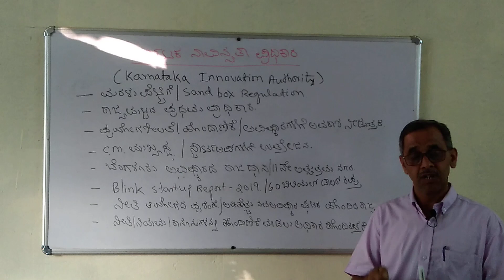IAS KAS 2020 - ಕರ್ನಾಟಕ ನಾವೀನ್ಯತೆ ಪ್ರಾಧಿಕಾರ 2019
TOPPER FAMOUS GANESH HEGDE NOTES

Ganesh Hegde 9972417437